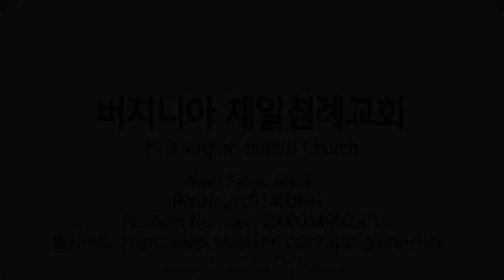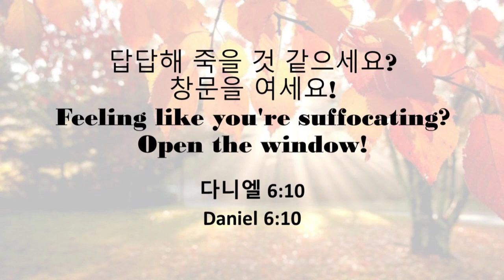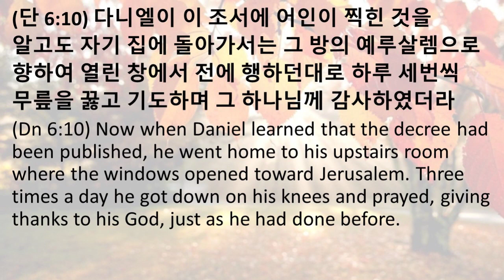FVBC 10월 29일 주일 설교 "답답해 죽을 것 같으세요? 창문을 여세요!" 김제이 목사, Dr. Jey Kim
다니엘(Daniel) 6:10